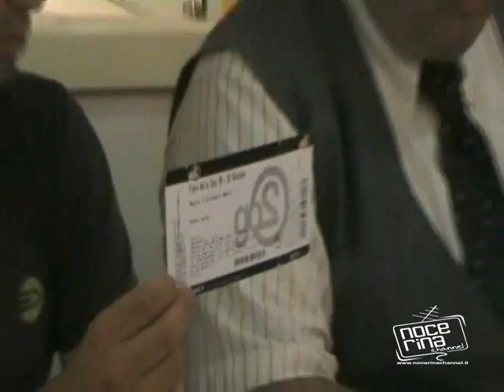Servizio conferenza stampa 3 agosto 2009